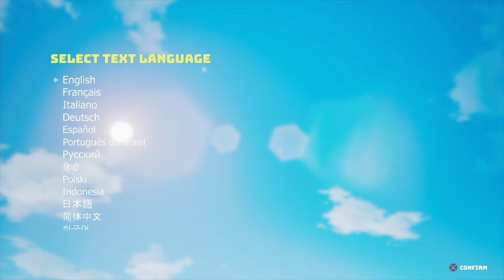Biomutant playthrough pt1 | Eastern WorldEater | 4K walkthrough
I didn’t do much research on this before I started playing, but the cover reminded me of FIST which is also in my ‘to play’ list and it looked like a decent adventure game. I was wrong. It’s not bad, it just doesn’t do anything particularly well.
The graphics aren’t very sharp for a PS4 game. The world is nicely designed but it doesn’t look as good as Zelda on Switch, which it should easily be able to match. The character design is really ugly. You can’t even create a nice looking one in the character creation screen.
The combat is weak. You are supposed to use 3 different special moves to unlock a power move within combat but since you keep changing weapons, you have to unlock the specials for each weapon which is time consuming and by the end of the game, I completely forgot where the menu to do that was anyway because the UI is terrible.
Speaking of the UI, it’s very hard to find the menu to upgrade your items and kind of pointless when you keep finding new weapons and armour anyway. You can even find workstations that upgrade your weapons in a different way. It makes no sense to have 2 different types of weapon upgrade, especially when you might find a better weapon in the next 10 minutes.
The dialogue is annoying. You have to wait for the NPC to make their noise, before the narrator translates and you can read the subtitles. They change words of real-life objects to silly things like “snuffleblub”, so you have no idea what they are talking about half the time. This sort of language leads me to believe this game is for kids but then you have dialogue choices to “kill” tribe leaders or creatures you find.
There are lots of bugs, and you feel like you might get stuck at any time. I had 1 random blue screen crash when I was just walking. There have been times where I couldn’t use the fast travel mechanic on the map. Due to either fast travel markers disappearing, or the game telling me I can’t travel because I’m on water (which I was definitely on land). It also stops you from fast travelling when on a steed or inside a building which is a completely unnecessary design choice and just serves to inconvenience. The amount of fast travel points seem completely random as well. You could travel a long way without finding one and you might have to take a long time travelling if you need to backtrack when there should have been a travel point. It doesn’t even show you where a travel is, so you might just miss it because you don’t want to spend ages looking for one that might not exist.
I had to take the long route many times because of the bugs and lack of fast travel points.
There was one occasion where I had to climb a rope to progress the main quest, but the rope glitched and the bottom section was at an angle that I couldn’t reach. I luckily cheesed my way up but it was very close to being a case of fast travelling away and then taking the long journey back to reload the rope.
It feels like a PS2 game, and would have been good if released in the early 2000’s but there are too many bad design decisions that do away with progress over the years.
It’s not a terrible game and I didn’t hate my 13 hours of gameplay, but I definitely could have been playing something better.

Rating 5/10
Played on PS4
Easy difficulty
No Cheats

Crypto
BTC - 3Q9mg5pjT4YZgAvHQha6izYDrX3nbJqMPZ.
MATIC - 0x9051a87257812febda27691fc84bdd54500eb26f
DOGE - DL3afUvT2UxhkoXsUZNXZS4nwxJny3s4Zm